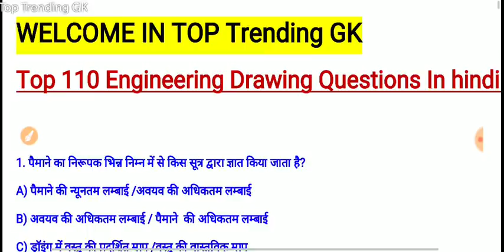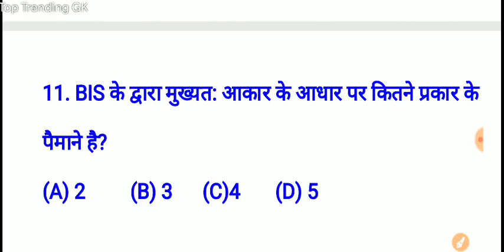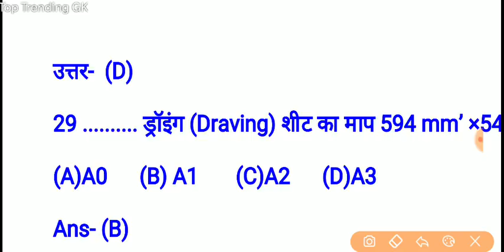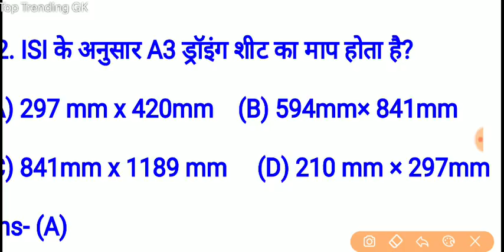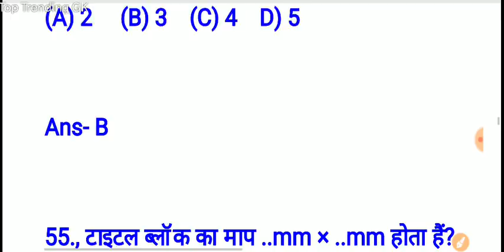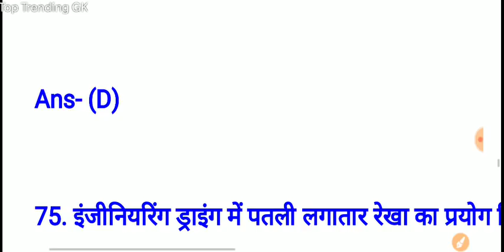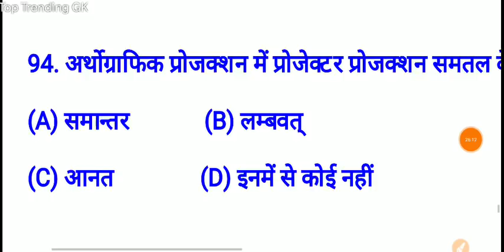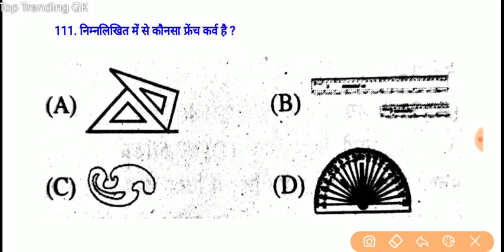Railway ALP and Technician CBT 2 Engineering Drawing Important Questions | ALP important Question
1. Railway group D 2018, all 135 shift
2. RRB JE 2019 ALL 38 Shift
3. RRB ALP CBT-1 2018 All 30 Shift
4. RRB ALP CBT-2 2018 ALL 16 SHIFT
5. RPF SI 2018 ALL 23 SHIFT
6. RPF CONSTABLE 2018 All 48 shift
7. RPF TRADESMAN 2019 ALL 28 SHIFT
8. RRB NTPC 2016 ALL 32 SHIFT
9. RRB PARAMEDICAL 2019 ALL 6 SHIFT
10.  RRB JE CBT-2 EXAM 2019

👉SSC 2018-19 OFFICIAL PAPER★
1. SSC CGL 2019 ALL 22 SHIFT
2. SSC CHSL 2018 ALL 66 SHIFT
3. SSC GD 2019 ALL 54 SHIFT
4. SSC CPO 2019 ALL 10 SHIFT
5. SSC MTS 2017 ALL 82 SHIFT
6. SSC CHSL 2019 ALL 25 SHIFT
7. SSC MTS 2019 ALL 39 SHIFT
8. SSC JE 2019 ALL SHIFT
9. SSC PHASE 7 ALL SHIFT 2019

1. Railway Group D Official 135 Shift Questions Paper PDF In Hindi

2. RRB NTPC 2016 ALL 32 SHIFT PDF IN HINDI DOWNLOAD

3.  ALP ALL 30 SHIFT 2250 Questions OFFICIAL Paper Pdf

5. RPF कांस्टेबल A+B+C+D+E+F ग्रुप सभी 48 शिफ्ट इन हिंदी

1. RRB 2018 Group D 16 SHIFT English

2. ALP ALL 30 SHIFT 2250 Questions OFFICIAL Paper Pdf

3.

5. NTPC 2016 ALL 28 SHIFT IN ENGLISH

6. ★New - RPF Tradesman Exam April 2019 ALL 28 Shift Official Paper in (Hindi +English)